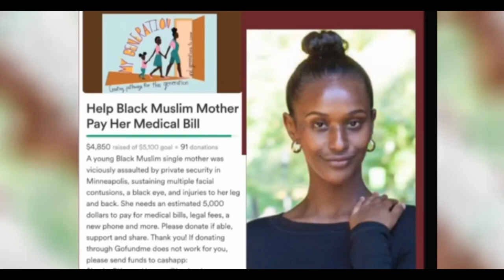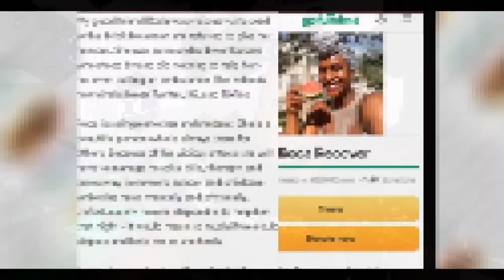THESE GUYS TELL THE TRUTH ABOUT THE BRICKGATE GIRL IS SHE A SCAMMER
2 GUYS TELL THE TRUTH ABOUT BRICK GIRL
In this video, 2 guys discuss the brick girl expose and give their honest opinion about it. Do they think she's a scammer? Watch and find out!

If you're curious about the brick girl expose and want to know what the general consensus is, then watch this video! After watching it, you'll have a better idea of whether or not the brick girl is a scammer. All of the information in this video is sourced and factual, so you can make an informed decision about the matter!

The infamous brick girl that's getting every woman to send her money may be a scammer who been looking for a come up. Here you will see she has a history of starting things and asking for money. She goes around hitting people in the name of reparations and video clicks.